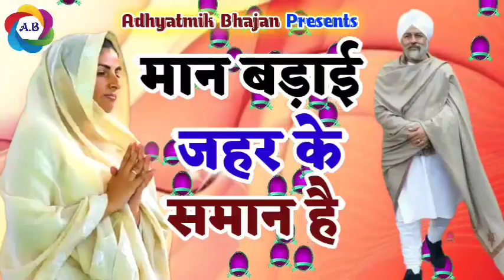मान बड़ाई जहर के समान है-Nirankari Vichar-Adhyatmik Bhajan_Anil Tiwari ji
मान बड़ाई जहर के समान है-Nirankari Vichar-Adhyatmik Bhajan

NirankarimahatmaJivichar NirankariSamagum UniversalBrotherhood SantNirankariMission Vichar NirankariBabaji Nirankaribaba Nirankari Santnirankari NirankariSantSamagum Satsangprograme Satsang NirankariSatsang NirankariSamagum Delhi NirankariSatguru Satgurumataji SatgurumataSudiksha Message Messagetomankind Panchpran 72nirankarisamagum AdhyatmikBhajan NewNirankarisong NiraNirankarivideo NirankariBhaktigeet Universalmission NirankariRehmatein NIRANKARIAVTARBANI SpiritualWorld APjaiswal Hardevbani RKtudio8 Nirankarivichar NirankariSatsang,nirankarivideosong#NirankariBhajan

📱 Smartphone I Use =

💻 Laptop I Use =

🎤 Microphone I Use =

Tripod I Use =

🟥⬛Acoustic Form =

📦Soft box =